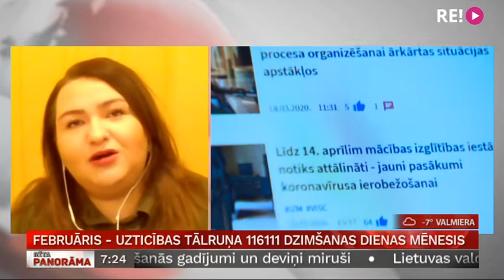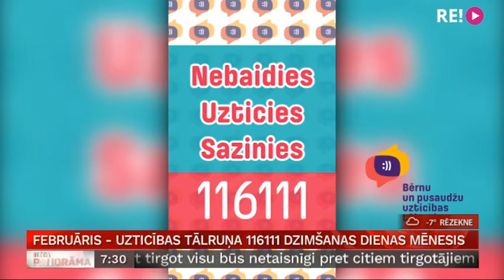Zoom intervija ar Andu Sauļūnu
Bērnu un pusaudžu uzticības tālrunis 116111 šodien tiešsaistē iepazīstinās ar savu jauno dziesmu un īpaši tai izveidotu videoklipu. Par to šorīt runāsim plašāk ar Valsts bērnu tiesību aizsardzības inspekcijas Ģimeņu ar bērniem atbalsta departamenta direktora vietnieci Andu Sauļūnu.